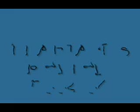Flapjacks2004-06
UK Flapjacks outdoor images